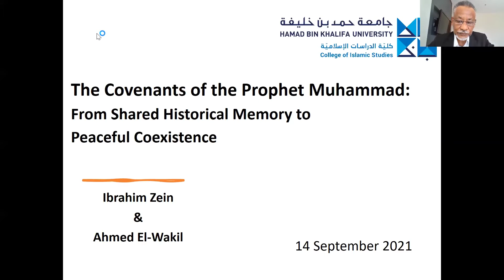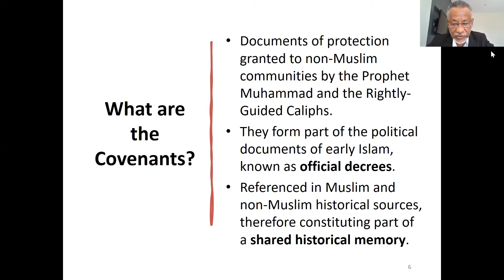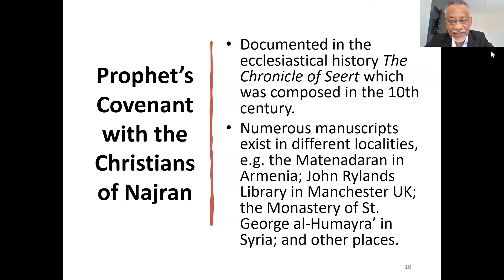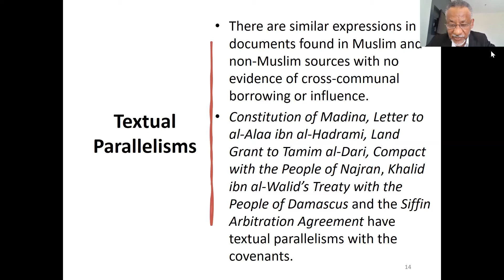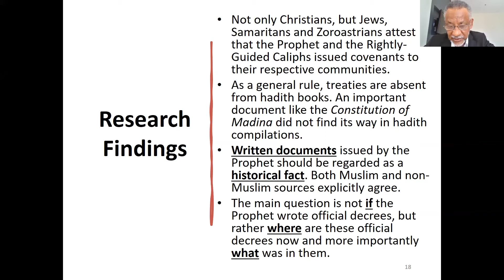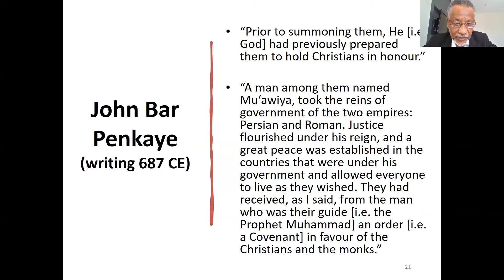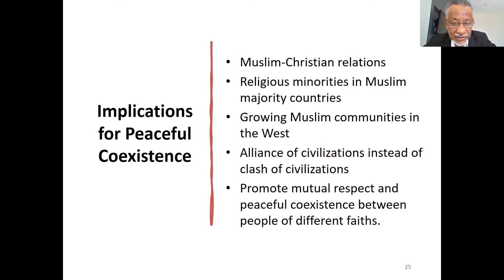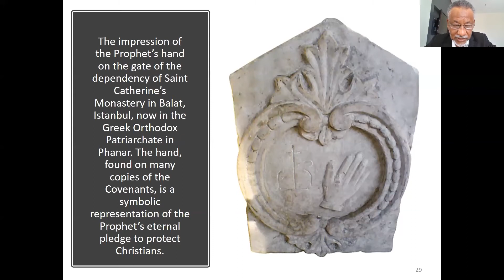Covenants of Prophet Muhammad - Historical Memory to Peaceful Coexistence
There exists numerous copies of the covenants of the Prophet Muhammad in monasteries and patriarchates which were once under the rule of Islam, as well as in public libraries. Despite receiving only elusive mention in the Islamic sources, we nevertheless find that the Islamic tradition and non-Muslim historical sources agree that the Prophet Muhammad and the early Muslims issued documents of protection to the various faith communities which they encountered. This shared historical memory is most certainly based on historical fact, which leads us to ask: Where are these original documents today? Could it be that the copies of these documents which have been preserved in Christian, Jewish, Magi, and Samaritan sources are faithful replicas of the original documents, or at the very least in spirit? If so then this would categorically demonstrate that the early Muslims sought to build positive relations with people of other faiths, with the intent of peaceful coexistence.

Prof. Ibrahim M. Zain is currently Professor of Islamic Studies and Comparative Religion at the College of Islamic Studies, Hamad Bin Khalifa University.